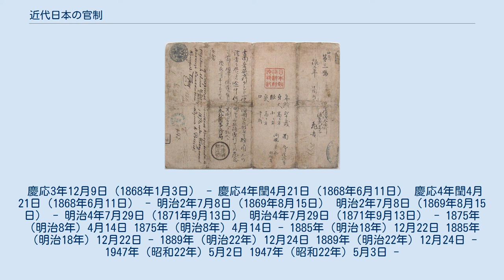近代日本の官制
近代日本の官制（きんだいにほんのかんせい）では、王政復古によって明治政府が成立した慶応3年12月9日（1868年1月3日）以降における、行政機関を中心とする国家機関の変遷を概観する。
 近代以前の律令官制については「日本の官制」を､現在の官制については「日本の国家機関」を参照。
 1866年、江戸幕府がイギリスに向かう曲芸一座に発給した旅券。
所轄であった「日本外国事務局」の記載が残っている。